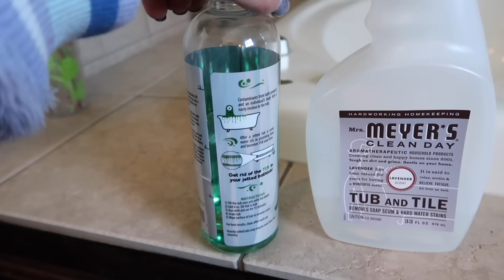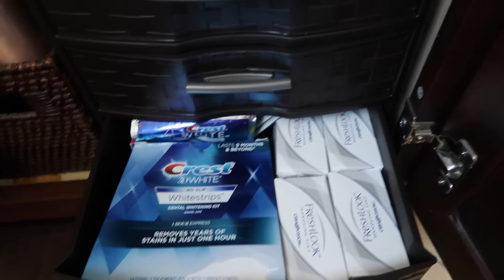CLEAN WITH ME 2019 | ULTIMATE KONMARI DECLUTTER + EXTREME CLEANING MOTIVATION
Get ready to clean with me in today, because I'm doing an extreme cleaning konmari declutter of my closet, bedroom, and bathroom. Showing you how to konmari and trying out a new product Oh Yuk to clean my jacuzzi tub!!
-Brianna K xoxo  IG: @bitsofbri

OH YUK JACUZZI TUB CLEANER
RUBBERMAID REVEAL BRUSH
CLOROX SCRUBBER BRUSH

Use the code BRIANNAKYOUTUBE for a $5 credit when you sign up!!! :)

NEW FUCHSIA BOSS MOM CUPS!!

A BIT ABOUT MY CHANNEL:
I'm a mom of two who lives in Cleveland, Ohio, and like most women, trying to have it all. I make content to empower others, share fun information, and unleash some of my creativity. On this channel you'll find mommy and lifestyle videos, shopping hauls, cleaning and organization, home decor, holiday and party decorations, boss lady tips and advice, and some style and beauty videos sprinkled into the mix. xoxo

xoxo
-Brianna k